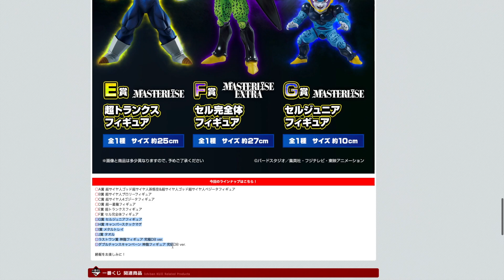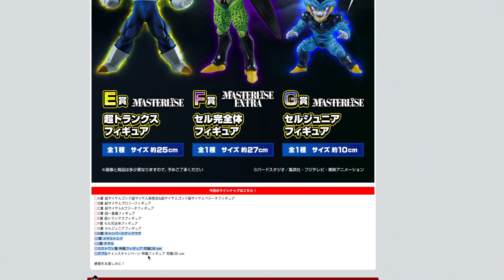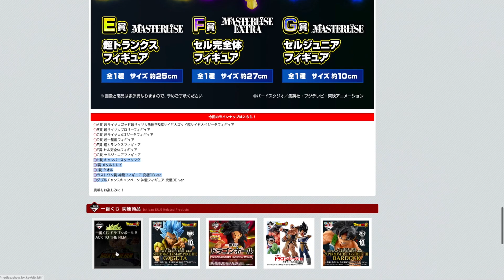figuras ichiban kuji lanzamientos para el mes de diciembre bandai spirits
hola mis saiyans espero que disfruten de este nuevo video informativo